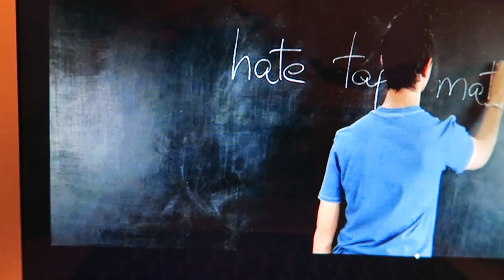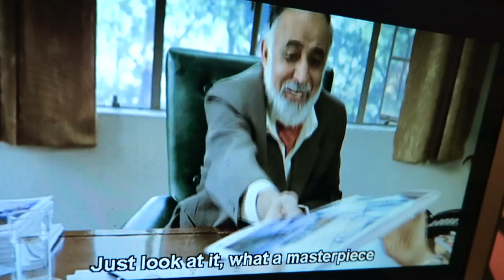INDIAN CULTURE | ROAD BACK TO INDIA | ENTERPRISEME TV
This week I'm watching Taare Zameen Par for the road back to India series. You recommended me to watch Taare Zameen Par to learn more about India and Indian culture.
If you're on a roll here's a road back to India episode where I watch the movie Bajrangi Bhaijaan